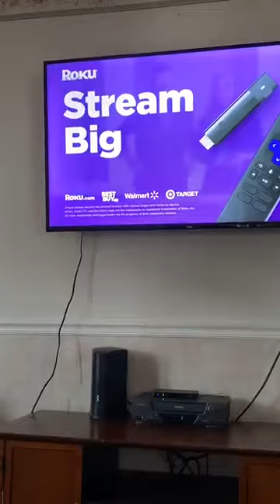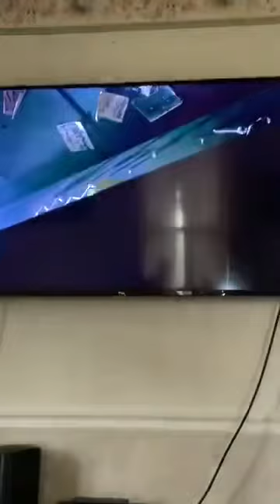Blast from the past movie preview with mama LOL